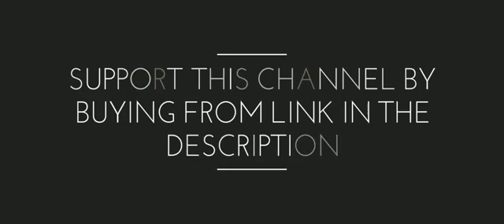Zinda hu mai tujhme song ❤